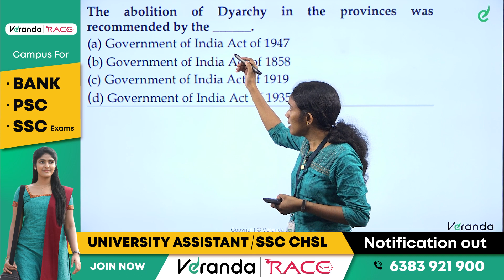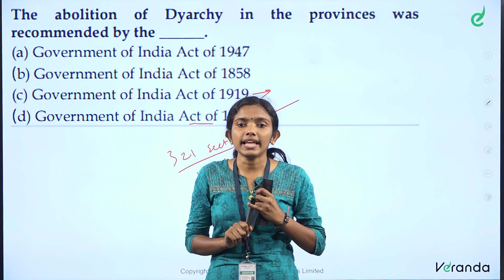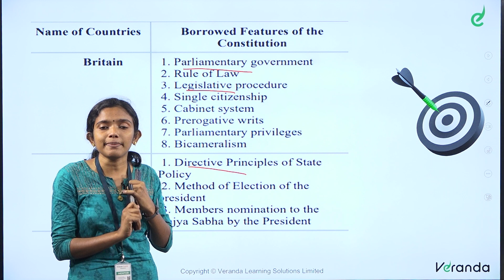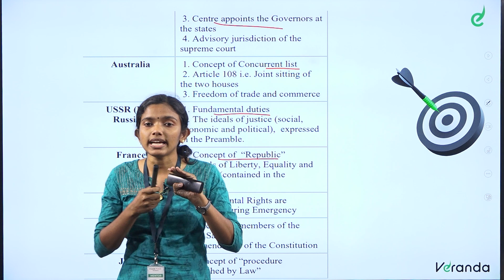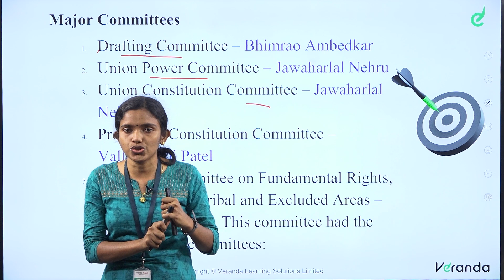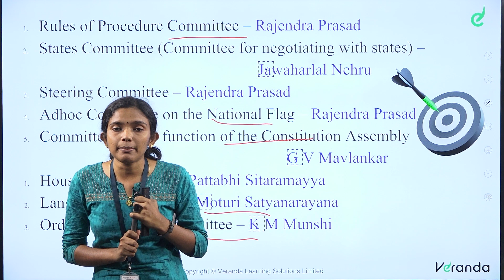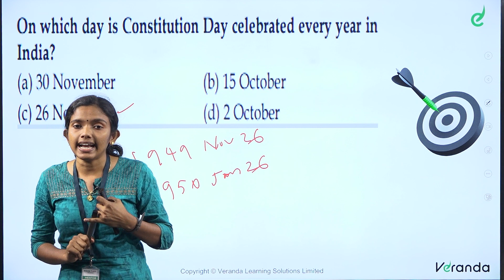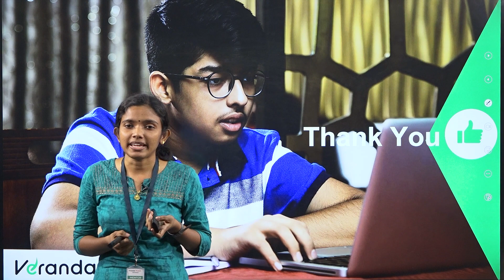GENERAL AWARENESS - Indian Polity Previous Year Questions by Devika in Malayalam | SSC Exam | Part 1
In the beginners' guide, we are going to learn about the ' GENERAL AWARENESS - Indian Polity Previous Year Questions, Part - 1 in Malayalam to crack SSC Exams and competitive exams .

VERANDA RACE MALAYALAM YouTube channel provides updated study material to crack the Bank , SSC, Kerala PSC and other Competitive exams and the latest Exam updates, Notifications, Kerala PSC Coaching institute details, and more.